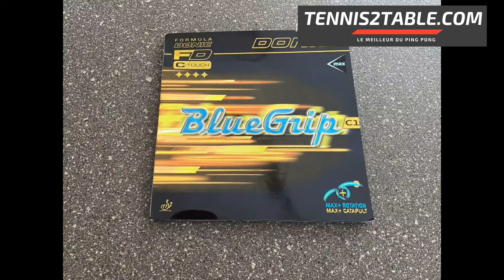Test du revêtment Donic Bluegrip C1